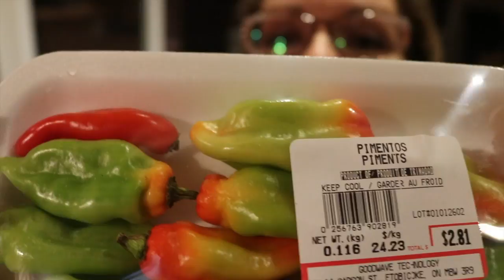Spaghetti Haïtien à ma façon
Ma recette de Spaghetti Haïtien est un classique un peu revisité.
J'ajoute quelques légumes frais pour une texture plus croquante. N'hésitez pas à pimenter votre plat pour les amateurs!
Si vous n'avez pas d'Epis (voir lien plus bas), mettez-y une branche de thym, un peu de persil et 2 gousses d'ail hachées.
Je suis certaine que vous ne vous lasserez pas d'en manger et vos enfants vous en redemanderons! Si facile, rapide économique et délicieux qu'on ne devrait pas s'en passer...

Visitez mon blogue pour la liste des ingrédients

N'hésitez surtout pas à me faire part de vos suggestions et commentaires.

Bonnes découvertes!
M-Eve xxx